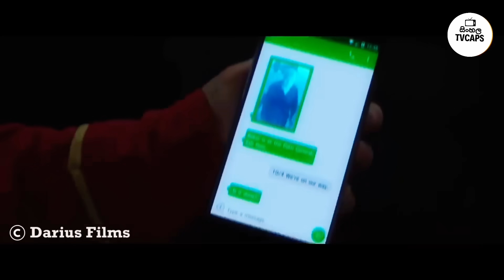ජංගම බේකරියක් කරගෙන ගිය රහස් නියෝජිතයා භයානකයි 😨 | Movie Explained in Sinhala | Sinhala TVcaps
Sinhala Tvcaps වෙත නැවත සාදරයෙන් පිළිගන්නවා.